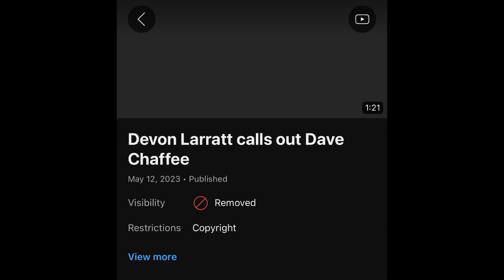Devon practices with John Brzenk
Devon practices with John and is looking strong! How will he do against his upcoming opponents?